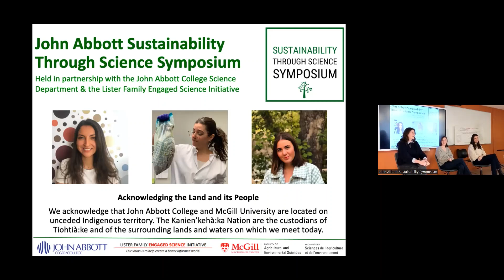Panel discussion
John Abbott Sustainability Through Science Symposium

Sustainability through Science SymposiumHeld in partnership with the John Abbott College Science Department and the Lister Family Engaged Science Initiative, the Sustainability Through Science Symposium will feature three Macdonald Campus graduate students giving an engaging 10-minute talk about how their research contributes to our understanding of how we can create a more sustainable future. The talks will be followed by a panel discussion on the students’ experience in university and the path they have chosen for their graduate studies.